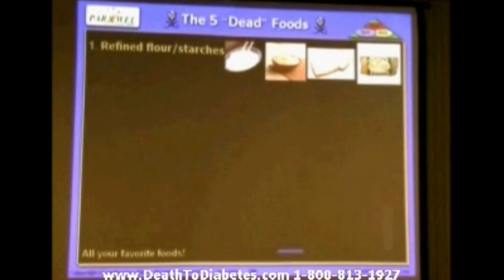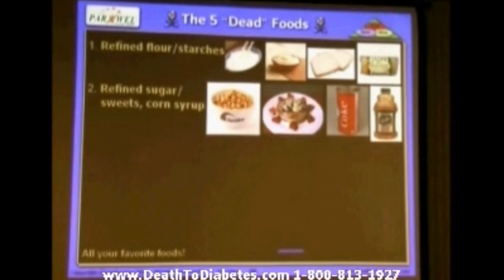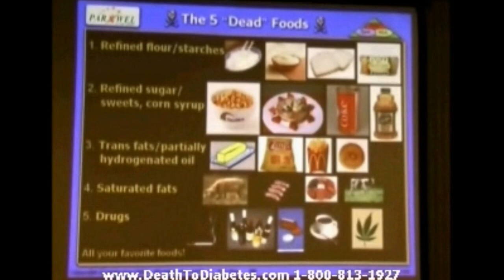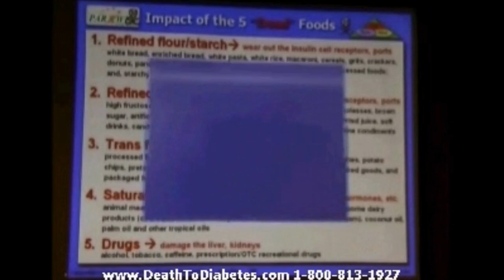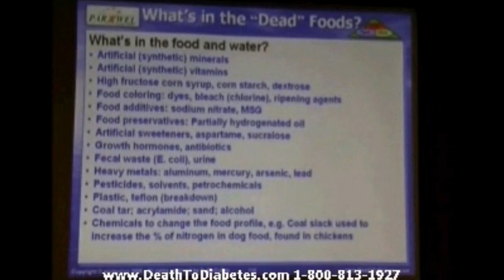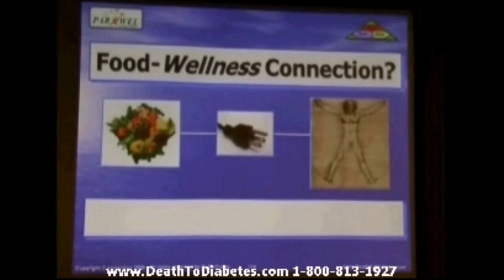Reverse Type 2 Diabetes Workshop -- Diabetes Diet - The 5 Dead Foods - Death to Diabetes Part 1 of 6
DeWayne McCulley (ex-diabetic engineer and author of Death to Diabetes) conducts diabetes workshop about how to reverse Type 2 diabetes naturally using his nutritional program (Diabetes Meal Plate and Meal Plan).
Topics: the 5 dead foods to avoid, the 5 super foods, food tips, grocery-shopping, etc. based on his experience as a diabetic and having worked with diabetics over the years.